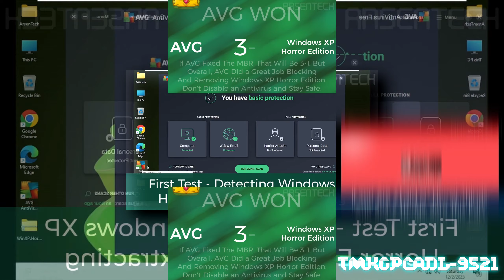YTPMV AVG VS Windows XP Horror Edition Antivirus Tes Scan